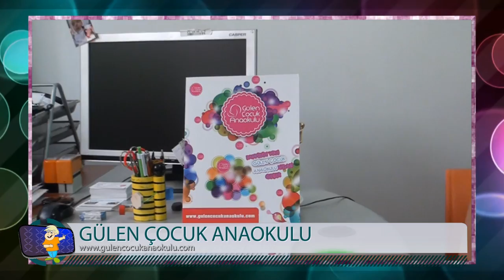[YuvaTV.com] Gülen Çocuk Anaokulu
Gülen Çocuk Anaokulu Tanıtım Filmi